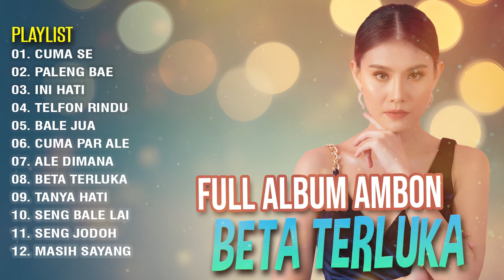Lagu Ambon - FULL ALBUM AMBON.|| BETA TERLUKA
Official Music Video FULL ALBUM AMBON  BETA TERLUKA | FULL ALBUM